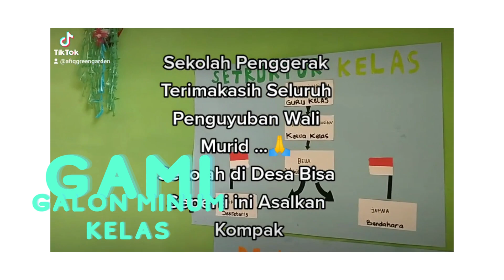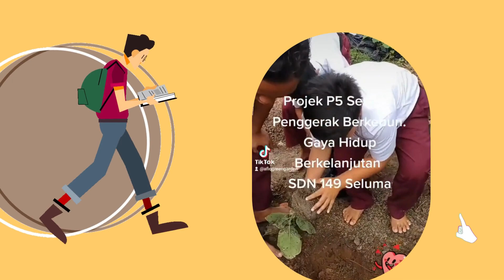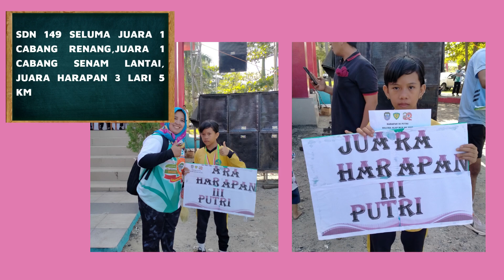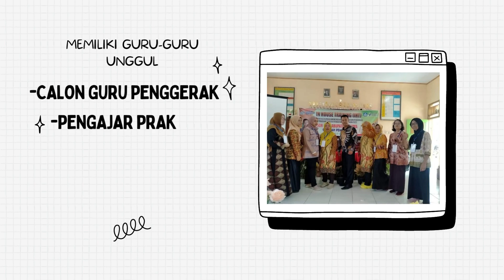Berbagi Cerita Baik Sekolah Penggerak SDN 149 Seluma (Provinsi Bengkulu)